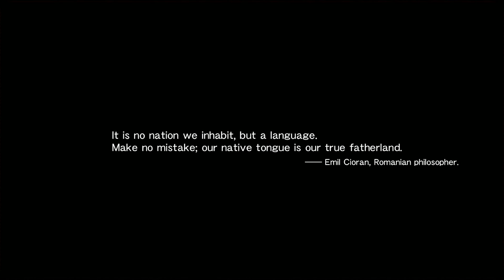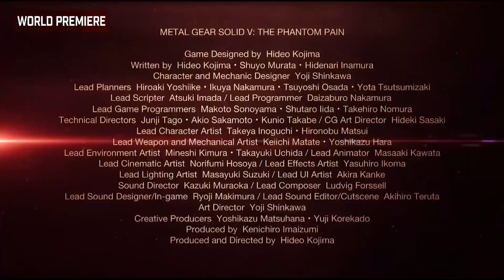Metal Gear Solid 5 Trailer 2015 (60FPS 1080)